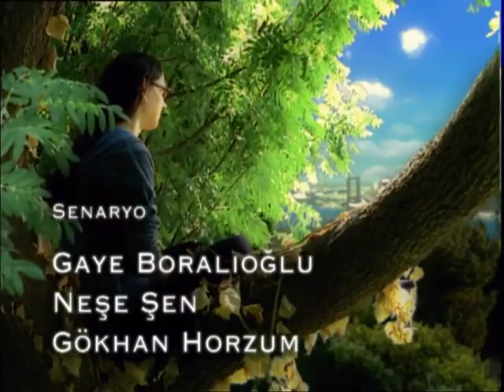Bir İstanbul Masalı Bölüm Açılışı